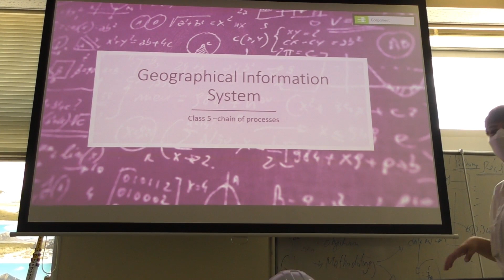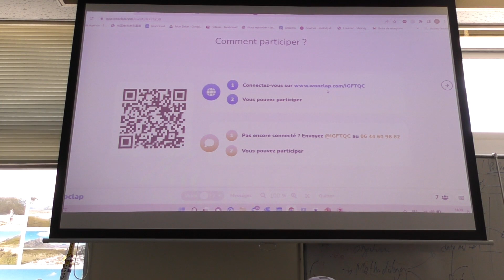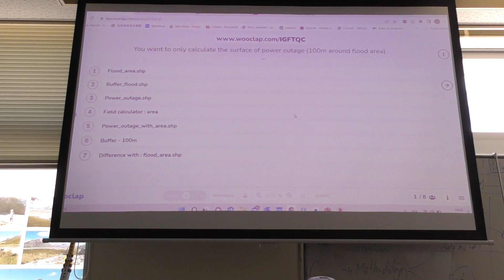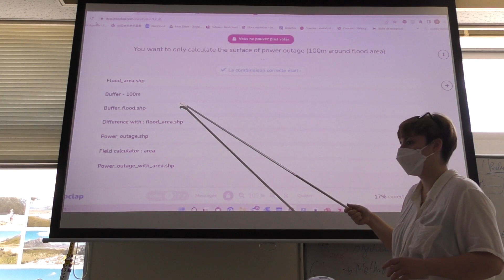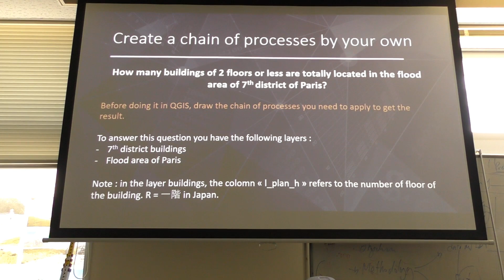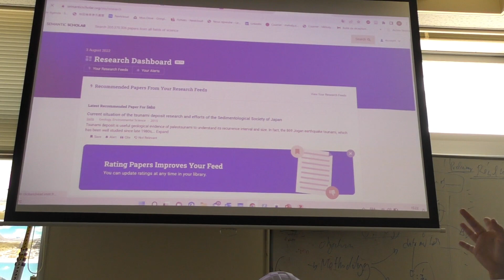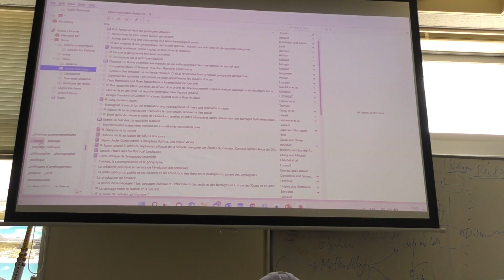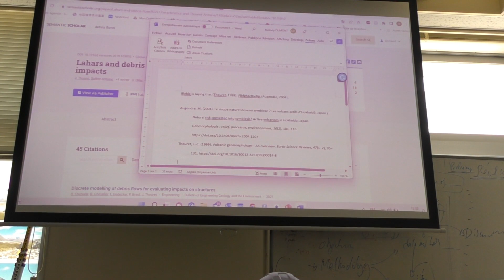GIS Melody Dumont Lecture 03